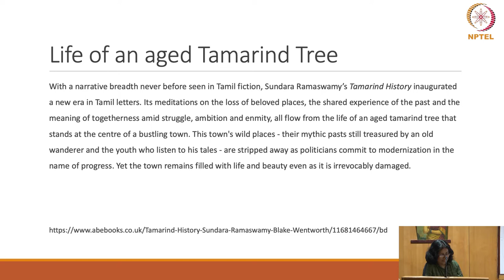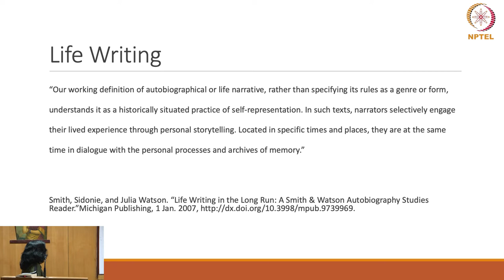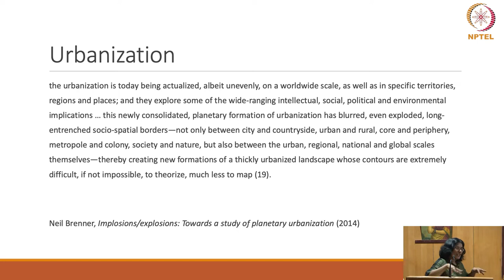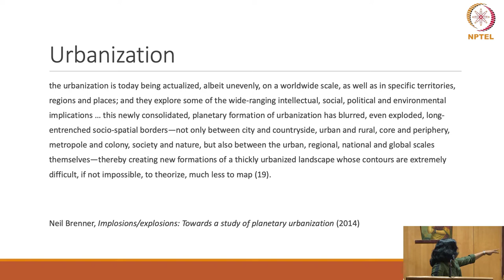TAMARIND HISTORY Part - 3